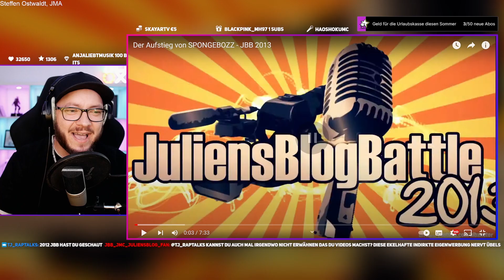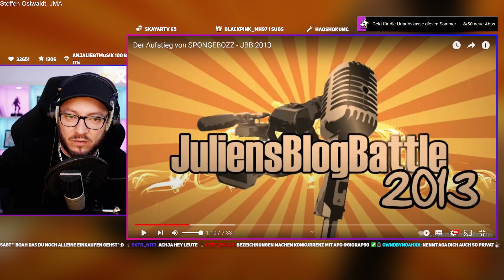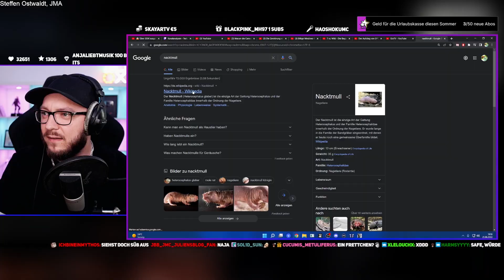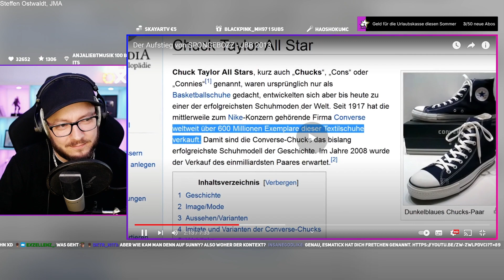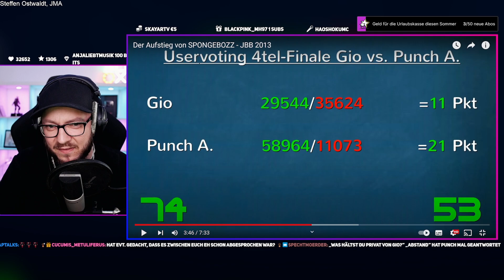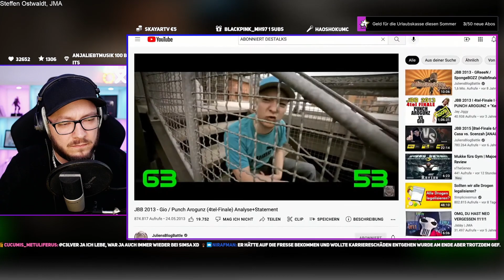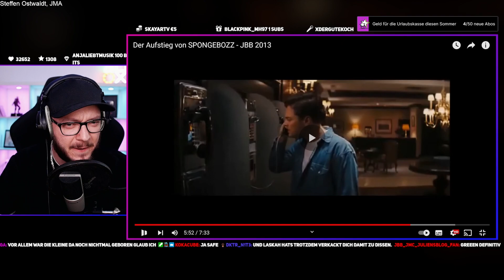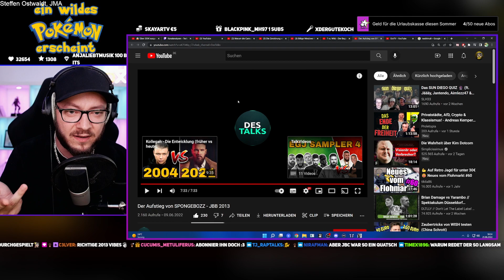Der AUFSTIEG von SPONGEBOZZ - JBB2013 FAKE? Reaction